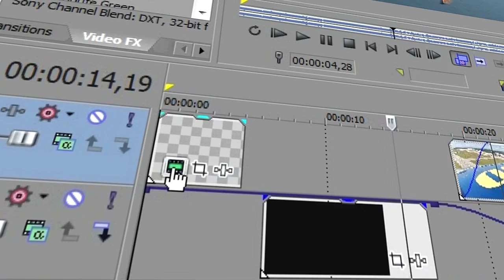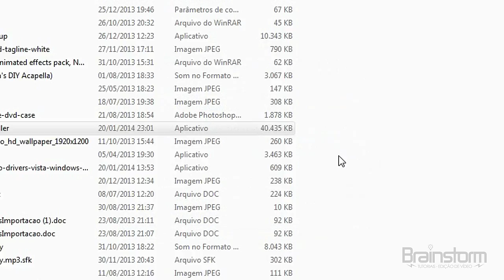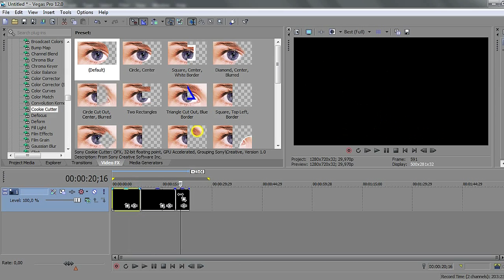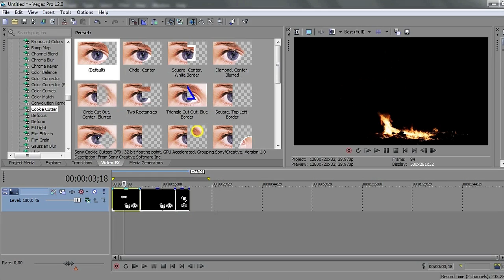Como abrir arquivos MOV e MP4 no Sony Vegas - QuickTime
Confira 50 DICAS E TRUQUES DE SONY VEGAS!

Aprenda a abrir mídias MOV e MP4 em seu Sony Vegas Pro 12 instalando o componente QuickTime em seu computador. Arquivos que mesmo após a instalação do QuickTime não forem abertos pelo Sony Vegas, devem ser convertidos para outros formatos.